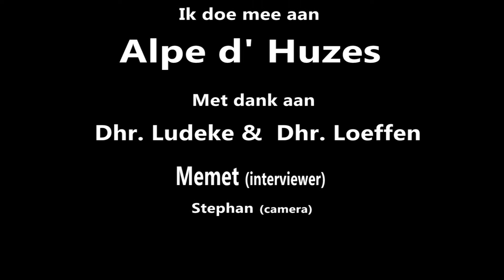Deonderwijsspecialisten WenH Alpe d' Huzes